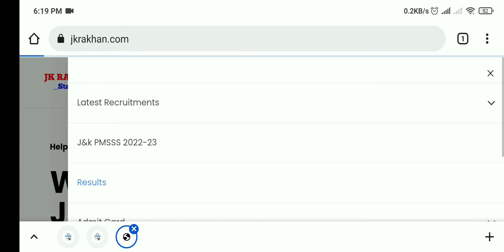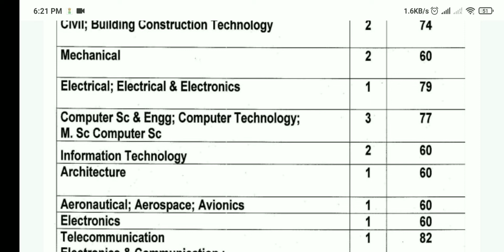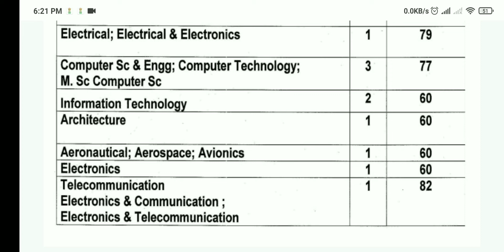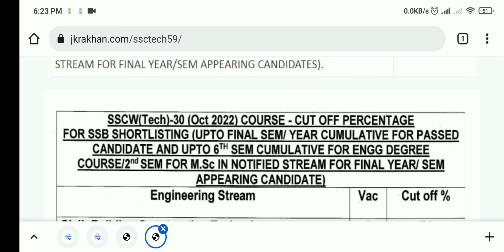SSC TECH 30 Women Official Cut off Out, SSB Date Selection link activated